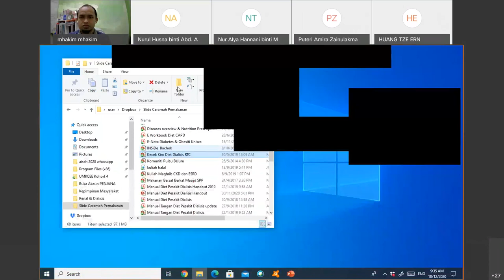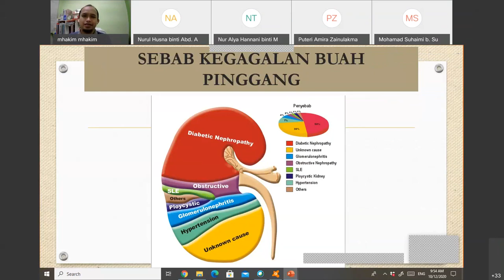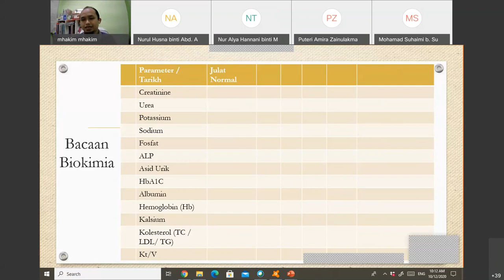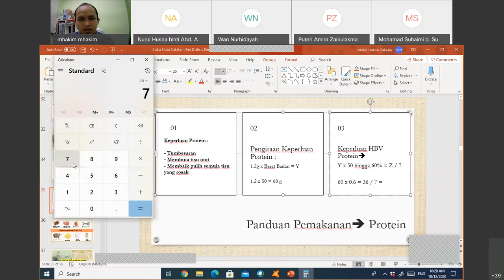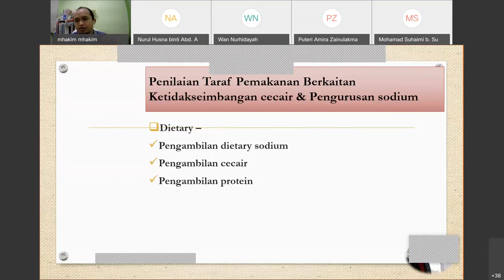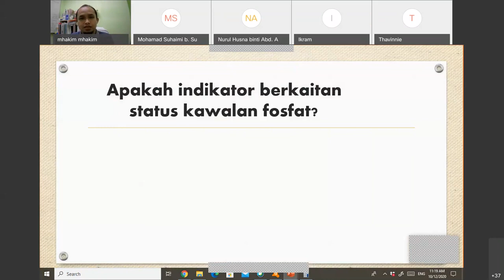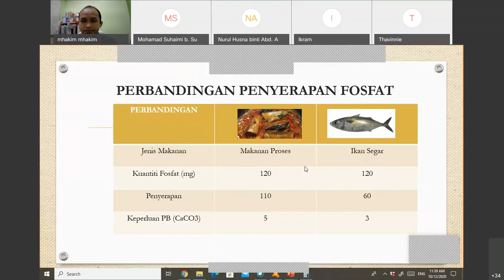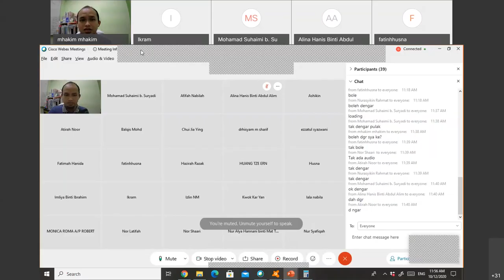Kelas Nutrisi dan Diet (KeNDi): Diet Untuk Dialisis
Dietitian Hakim Zakaria berkongsi topik menarik secara spesifik tentang masalah kegagalan ginjal dan kaedah yang sesuai untuk diet bagi pesakit yang menjalani proses dialisis.